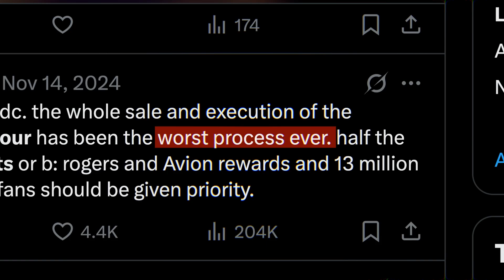Bots Are Breaking E-Commerce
More than half of e-commerce traffic today isn’t human. See how bots are breaking online shopping — and how Proof of Human tech can stop them.